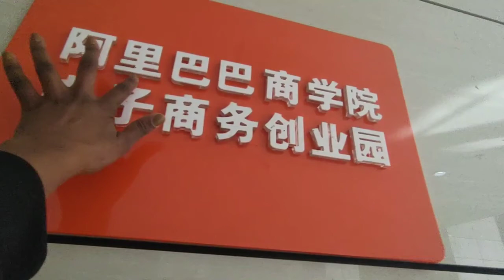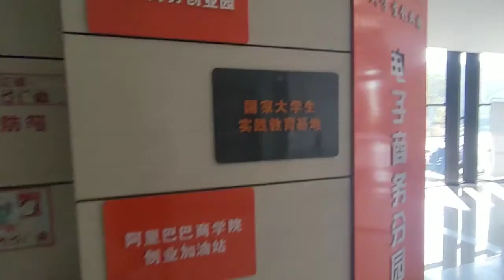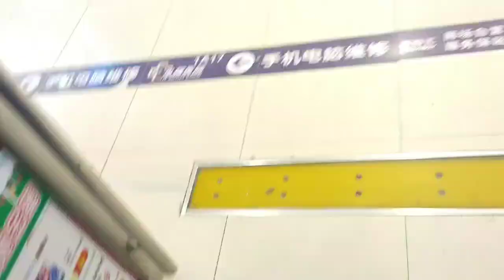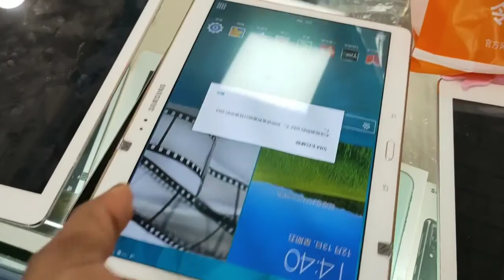INSIDE CHINA'S ELECTRONIC MALL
Talking you along with me to BuyNow, which happens to be China's electronic mall, hope you enjoy watching this Video, as much as I did enjoy making it.

The prices at Joey's shop are:

2nd hand minimum capacity
Samsung S8 1300
                 S8plus 1500
                 S9 1650
                  S9plus 1980
                   S7 700
                   S7 edge 850
                   S6 edge 680
                  Note5 950

New one America version
Samsung S8 1800
                 S8plus 2200
                 S9 2300
                  S9plus 2800
                  Note 8 2600
                   Note 9 64G 2980
                   S10 128G 3700
                     S10 plus 4300
                    S10 e 128G is 4000 for HK one
                     Note 10 256G is 4350
                     Note 10 plus 256G 4700